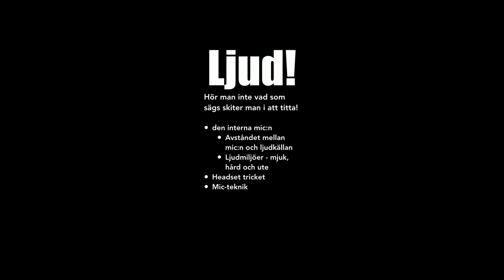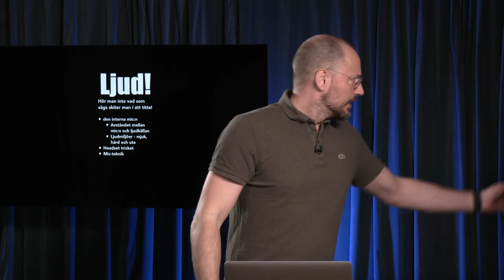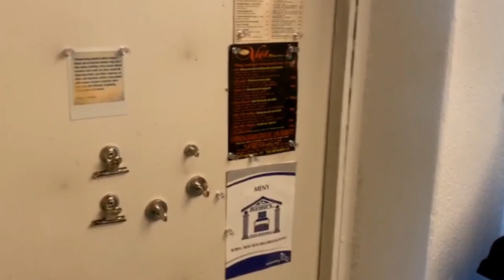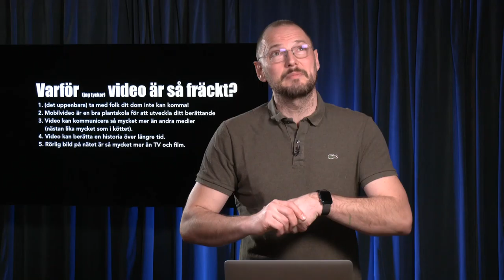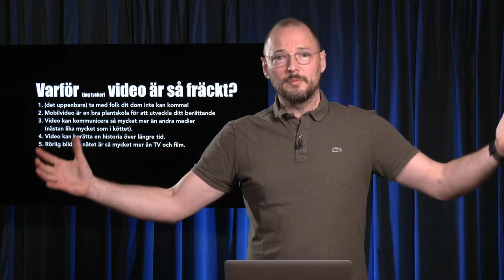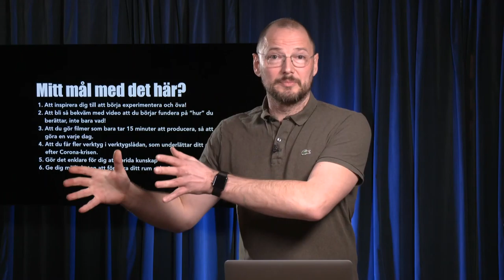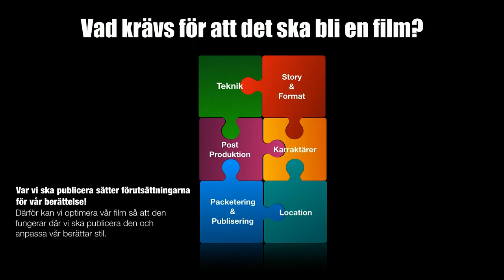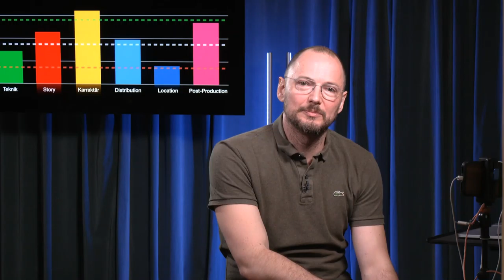Skolwebbinarium # 4 Ljudet är viktigast i en videoproduktion!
Många institutioner ser värdet av att använda videoberättande som ett sätt att dela kunskaper och erbjuda upplevelser på. Det gäller inte minst digitala lärresurser. Videoproducenterna Björn Falkevik och Cheyenne Olander visade under tre webbinarier (# 4-6) grundpelarna i bra videoberättande. De gjorde det med utgångspunkt i den teknik som de flesta har eller som för rimlig kostnad kan köpas in. Här står inte tekniken i centrum. Utgångspunkten var att använda mobiltelefoner och enkel utrustning och fokusera på berättandet och karaktären. (20200421)